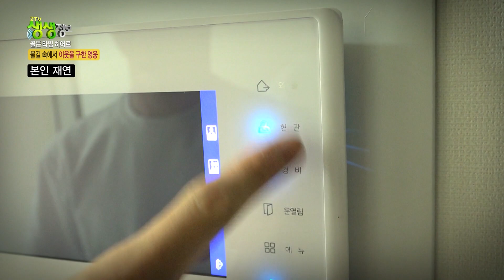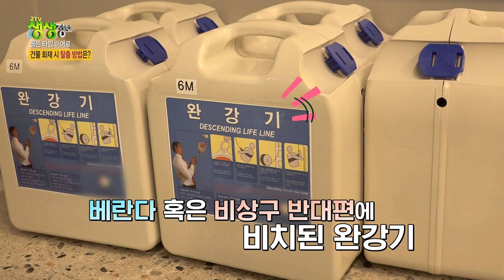새벽 5시 발생한 화재! 잠든 이웃을 깨워 목숨을 구한 영웅 '박진우' 씨 [2TV 생생정보] KBS 230714 방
화재 경보음을 듣고 잠에서 깬 시각 새벽 5시!
이웃을 깨우기 위해 7층에서 10층을 오가며 문을 두드린 영웅!

때문에 인명피해도 발생하지 않았다는데...

자신의 탈출보다 이웃을 먼저 생각한 영웅 박진우 씨를 소개합니다!